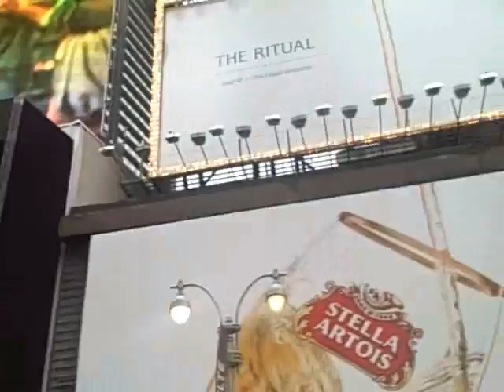Trip to NY Oct 17-18-19 2009